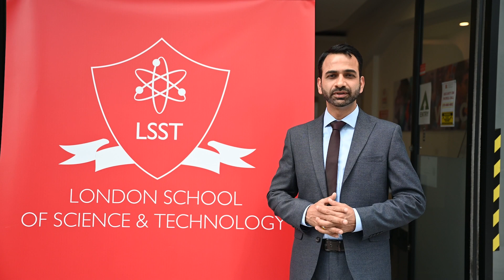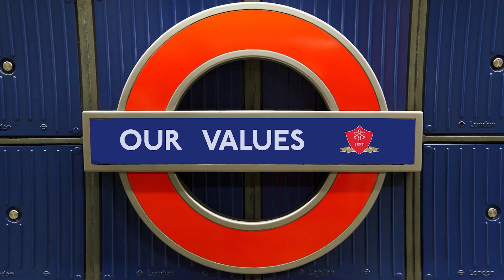London School of Science and Technology (LSST)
0:00 LSST outside view
0:29 Students
1:01 Admissions
1:20 Student Support
1:53 Academic Support
2:10 Lecturers
2:40 Security, IT, Library, Classes
3:19 Deans
4:14 Values
4:22 Vision and Mission - Principal

Made by Nessy K.